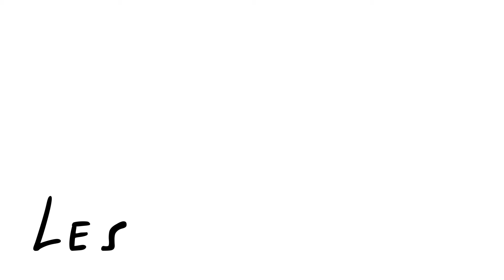Guerre de classes au Pérou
La tension monte au Pérou en ce début du mois de juin 2022. Les élites néolibérales et leurs relais au sein de l'appareil judiciaire, du parlement et des médias essaient d'empêcher coute que coute le processus de changement initié par la victoire de Pedro Castillo en juin 2021. Manifestations d'opposants et de partisans du président se confrontent à Lima. Les esprits s'échauffent et se radicalisent.

Nous sommes allés écouter les manifestants des deux camps. Deux pays qui s'affrontent sur un même territoire. Aucune conciliation possible. Le Pérou est à fleur de peau et vit un choc des perceptions produit d'une véritable lutte de classe.

Petite dédicace musicale au groupe péruvien, Los Saicos, précurseur du punk dans les années 60.